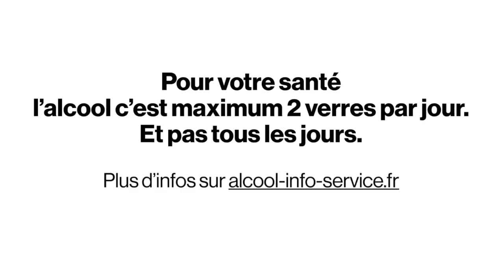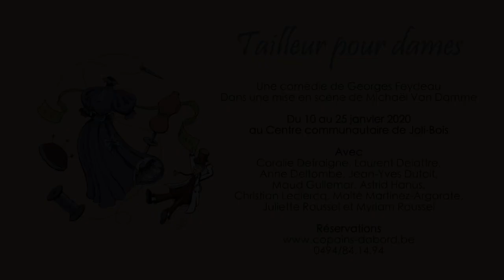Tailleur pour dames (TEASER 1/2)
🎭 Nous avons le plaisir de vous présenter notre nouveau spectacle : "Tailleur pour Dames" 🎭

Une comédie de Georges Feydeau,
dans une mise en scène de Michaël Van Damme

Pour Moulineaux, récemment marié, la vie semble si facile. Tout lui réussit. Jusqu’à ce Bal de l’Opéra ! Il n’a pas dormi chez lui, occupé toute la nuit à attendre son éventuelle future maîtresse. Au petit matin, sa femme Yvonne attend des explications. Par chance, Bassinet, un ami, vient lui demander un service. Et s’il devenait son alibi ?

De quiproquos en mensonges, face à sa femme, à sa belle-mère, au mari de sa maîtresse et à l’amante de celui-ci, qui fut jadis la sienne, Moulineaux est emporté dans un tourbillon d’événements qu’il essaie de maîtriser tant bien que mal ! Une peinture acide d’une époque pas si éloignée de la nôtre…

Avec
Coralie Defraigne,
Laurent Delattre,
Anne Deltombe,
Jean-Yves Dutoit,
Maud Guillaume,
Astrid Hanus,
Christian Leclercq,
Maité Martinez-Argarate,
Juliette Roussel,
Myriam Roussel,
Léa Vandist,
Charles Verrue.

🗺 Lieu :
Au Centre communautaire de Joli-Bois.
• Entrée du théâtre : avenue du Haras 100, à 1150 Woluwe-Saint-Pierre.
• En voiture : accès au parking via l’Avenue des Grands Prix donnant sur la Drève des Shetlands. Parking également possible sur la place commerçante Sainte-Alix (à 100 m), sauf jour de marché.
• En transports en commun : Bus 36 à 100 m sur le Parvis Sainte-Alix.

💶 Tarifs :
• Prix normal : 10,00 €
• Jeunes jusqu’à 25 ans et à partir de 65 ans : 8,00 €
• Titulaires du « Passeport ABCD » : 6,00 €

🎫 Réservations :
Facilitez-vous la vie ! Réservez vos places en ligne et payez à l’avance
Ou réservez par téléphone au 0494/84.14.94 (LUN-MER-JEU-VEN : 9h30 à 11h00 + MAR : 18h30 à 20h00 + SAM : 16h00 à 18h00).

ATTENTION !
Vos places réservées sont numérotées et tenues à votre disposition jusque 5 minutes avant le début prévu du spectacle. Au-delà, elles sont susceptibles d’être libérées.

Suivez nos actualités ou retrouvez des archives de notre Compagnie sur notre site Internet

Achetez notre programme et gagnez deux places VIP lors de notre prochain spectacle !